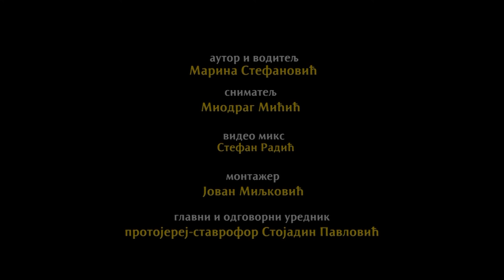Emisija "Darovi" -gost- dirigent Pavle Medaković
Razgovor sa dirigentom Pavlom Medakovićem
autor i voditelj Marina Stefanović
proizvodnja Tv Hram mart 2017